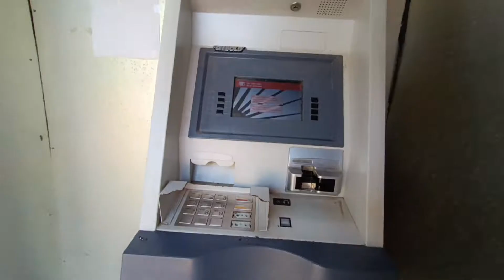I don't know This is Sandwich or Burger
Sandwich or Burger

I used Xiaomi 11i mobile for this video